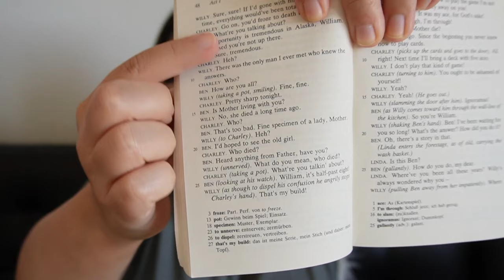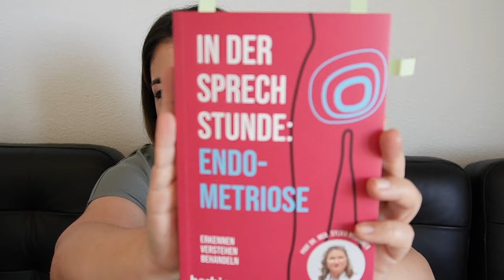MONATSFAVORITEN AUGUST 2023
Heute präsentiere ich euch meine Monatsfavoriten vom Monat August 2023!

Hinterlasst mir doch einen Kommentar und ein kostenloses Abo da, ich freue mich auf den Austausch mit Euch!! :)

Hauptkamera - Sony Vlog Kamera ZV-E10
Hauptobjektiv - Sony 16-50mm
Softboxen – Powerextra Softbox Set
Stativ - SIRUI TN-2 Carbon Stativ mit K20II Kopf